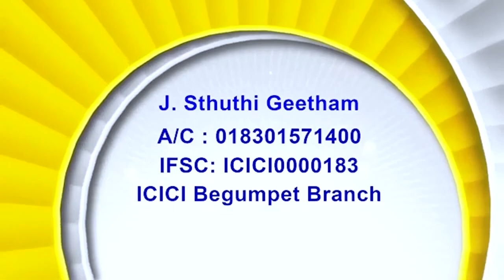05 12 24 Bishop Amma | అంశం: ఆయనతో సహవాసముచేసినయెడల నీకు సమాధానము కలుగును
05 12 24 Bishop Amma |అంశం:  ఆయనతో సహవాసముచేసినయెడల నీకు సమాధానము కలుగును